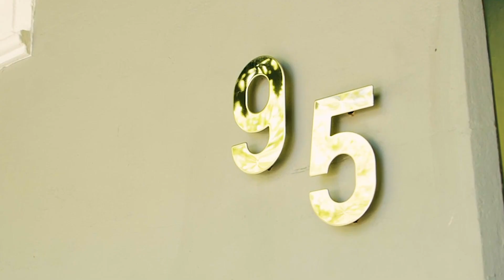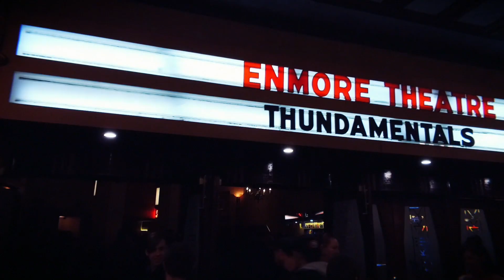95 Metropolitan Rd, Enmore HD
95 Metropolitan Road Real Estate Video